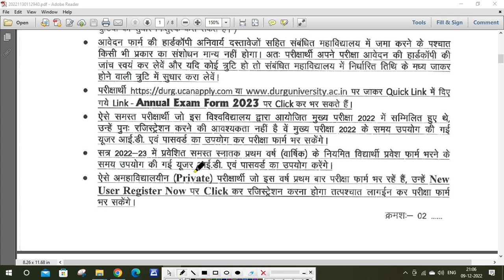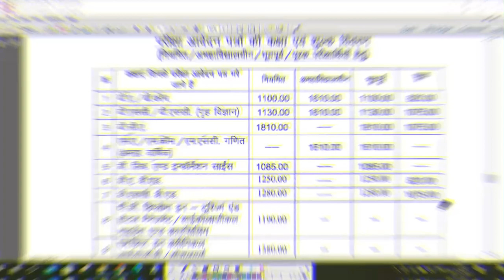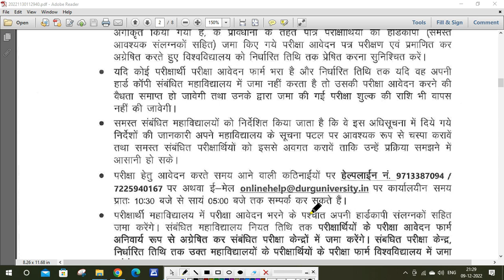Hemchand yadav university exam form 2023|| Durg University exam form 2023